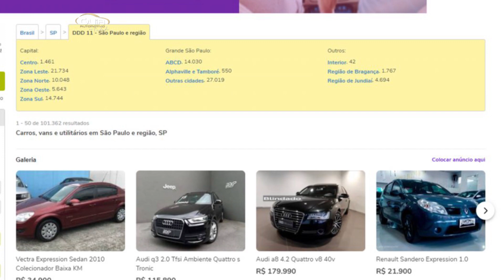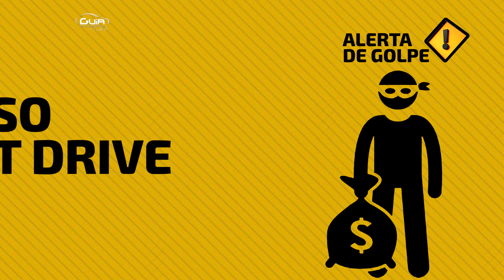GOLPES NA COMPRA E VENDA DE CARROS: COMO ESCAPAR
*Uma das heranças da pandemia é o interesse dos brasileiros em adquirir um automóvel. De acordo com um levantamento feito pela OLX, 70% dos entrevistados têm a intenção e/ou pretendem comprar um carro nos próximos meses.

*Apesar da vontade de começar 2023 com um veículo novo, os clientes devem ter cautela antes de se empolgarem com qualquer pechincha de final de ano que surja. Para orientar os consumidores durante a compra e evitar que caiam em ciladas, veja os golpes mais comuns.

1. Anúncios com preços muito baixos

Por mais tentador que sejam os preços acessíveis, produtos tão baratos podem apresentar danos e defeitos. À primeira vista, tais falhas podem passar despercebidas, mas no longo prazo vão trazer um custo de reparo equivalente ao valor que foi economizado na compra final. Ou até, o produto final pode nem existir. Por isso, é preciso desconfiar de valores muito discrepantes.

2. Automóveis “direto da fábrica”

Muitos falsos vendedores utilizam anúncios para atrair os consumidores. Antes de fechar a compra, os golpistas pedem para que o pagamento seja feito de forma adiantada para que o carro seja entregue. O problema é que, com o dinheiro em mãos, os falsos compradores não entregam veículo algum e causam um imenso prejuízo para o cliente. Para compra ou venda online, a dica é verificar a procedência do anúncio e site no qual está inserido, conferir todos os dados, e sempre checar comentários e avaliações. Muitas vezes, apenas nessa conferência, já é possível descartar o negócio.

3. Automóveis apreendidos

Um dos golpes mais utilizados envolve carros já apreendidos. Os vendedores usam a “venda” de veículos que estão sob o controle da polícia, seja por falta de pagamento ou por excesso de multas. Para completar, atraem os consumidores a irem ao pátio encontrar tal veículo e fazer imediatamente o pagamento final.

O VENDEDOR TAMBÉM DEVE TOMAR CUIDADO

Assim como os consumidores finais, aqueles que querem vender um automóvel também devem tomar cuidado para não sofrer com fraudes. Veja abaixo

1. Golpe do test drive

Nesse caso, o interessado pelo veículo faz uma visita e solicita um test drive. O porém é que, ao ter as chaves do carro em mãos, o falso comprador foge com o automóvel. Juridicamente falando, tal situação é configurada como um furto mediante fraude.

2. O “falso intermediário”

Também muito comum e em alta nesse mercado, golpistas acham anúncios que os agradam, retiram diversas informações dos vendedores, como se estivessem interessados em comprar e replicam esse anúncio para que possam tomar o lugar do verdadeiro vendedor.

No final de tudo, conseguem receber o valor do carro sem nem tê-lo em mãos. Infelizmente há muitos golpes nesse mercado porque o setor ainda depende muito de classificados e anúncios.